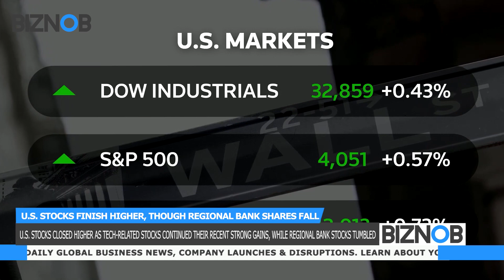U.S. stocks finish higher, though regional bank shares fall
U.S. stocks ended higher as technology-related shares extended their recent strong run while regional bank shares fell after the Biden administration proposed stronger measures to help reduce risk.